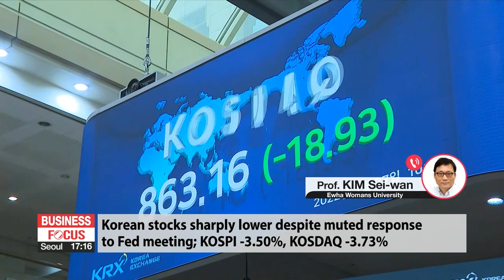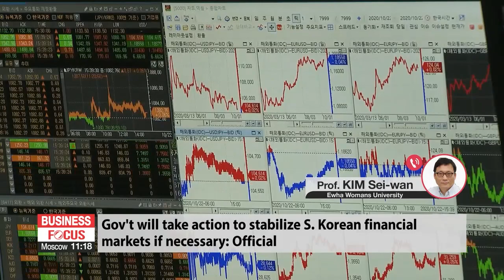In-depth: Global market wrap-up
증시 대담

And for that, I'm joined on the line by Dr. Kim Sei-wan, Professor of Economics at Ewha Womans University.
Professor Kim, good afternoon. Thank you for making time today.

Korea's biggest company, Samsung Electronics,... is reporting record-high sales for last year at about 280 trillion won right now that's about 230 billion dollars. The pandemic has seen strong chip sales for the company. LG Electronics meanwhile overtook its main U.S. rival Whirlpool last year... in sales of its home appliances... to take the global number one spot for the first time. Tell us about last year's performance by these two Korean tech giants.

The big issue this week the Federal Reserve, adding to expectations that an interest rate hike is coming this March. Rates are still near zero, but inflation is at historic highs. Tapering, the Fed says, will go ahead as planned. What came out of the Fed's meeting this week, and what do you make of it?

A rate hike is expected in March. The question is how much. At minimum 25 basis points, but with inflation so high, some are saying 50 basis points or more. What do you say, Professor?

Stocks are way down from their recent highs, but the Fed's comments did not lead to a significant decline in the markets overnight. But there was a major decline here in Korea. The KOSPI now below 27-hundred points for the first time since late 2020. What's the story in the global markets and here in Korea?

Now, putting today's drop in Korean stocks aside, the Korean government is saying it does not expect the Fed's latest meeting to have a big impact on the financial market in Korea. But it will move to stabilize the market if need be. Tell us about those remarks and what kind of action might be needed.

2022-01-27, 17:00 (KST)